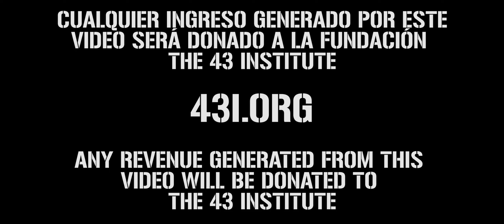BeamNGymkhana: Un tributo a Ken Block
Ken Block fue una inspiración para todos los fanáticos de los autos al formar parte de la infancia con sus épicos videos de Gymkhana. El día de hoy le hacemos un tributo a esta leyenda del automovilismo con un video a su estilo, con el objetivo de donar cualquier ganancia al recién creado The 43 Institute. Gracias por todo, Ken.